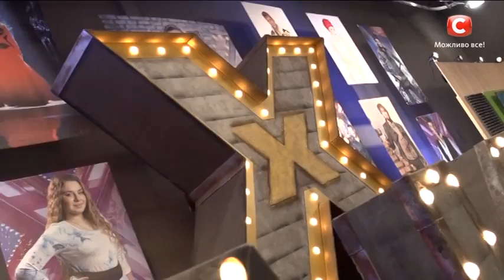София Тарасова - Please Don't Make Me Love You. Х-фактор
Выступление на кастинге ТВ-шоу "Х-ФАКТОР 7".

PR: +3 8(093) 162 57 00